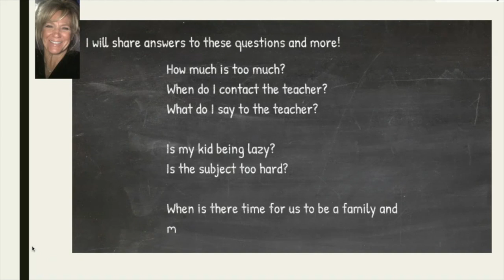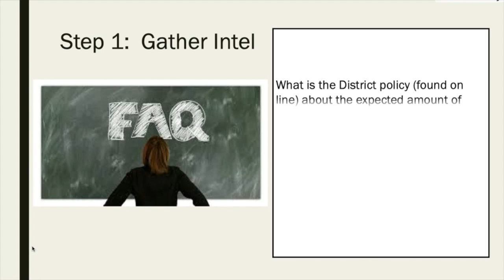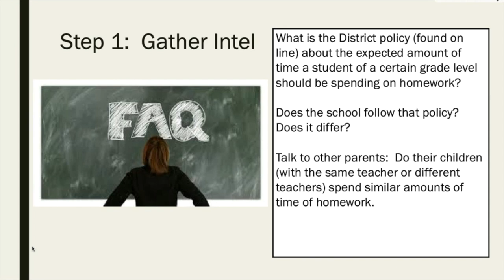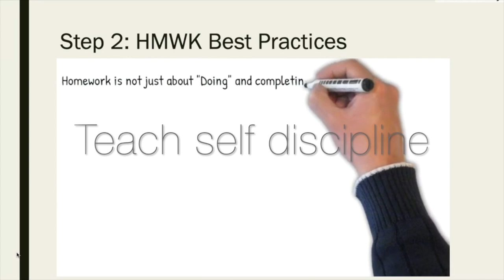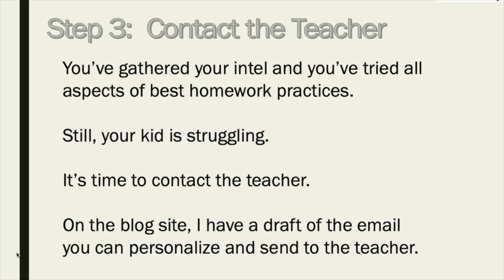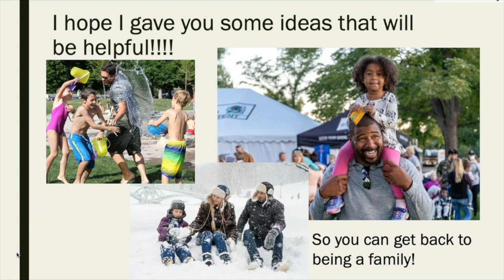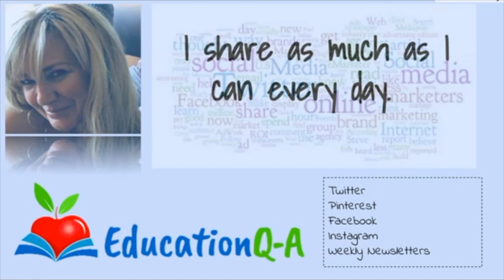How much HMWK is too much?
Does homework time feel like a steel-cage death match?  Does your child dissolve into tears before dinner?  Are you exhausted trying to balance between helping too much and not enough?
There's lots of advice out there--I hope you do find a system that helps!
This short video introduces a few fresh ideas---tried and true--that are Game Changers!
You've tried and tried-- now, let me help with you!
EducationQ-A.com